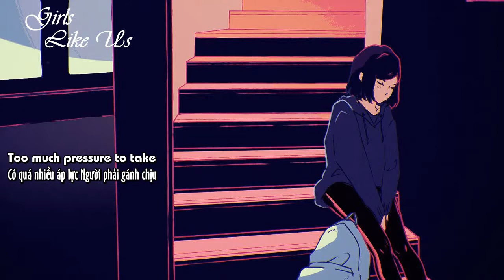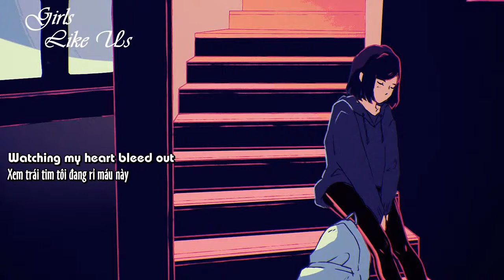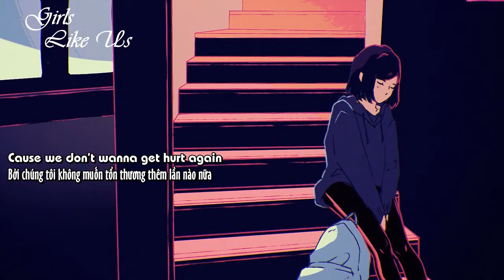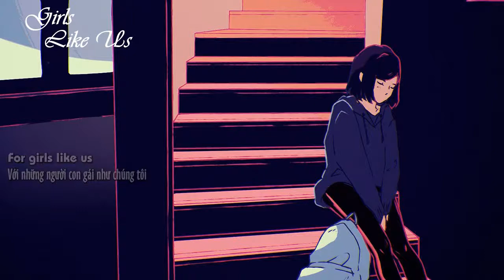[Vietsub/Lyrics] Girls Like Us - Zoe Wees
Made by : Thúy Quỳnh
Đăng kí, Like ủng hộ mình và đón chờ những video tiếp theo nhé. Yêu nhoa!!

🎤 Lyrics:

It’s hard for girls like us
We don’t know who we trust
Not even the ones we love
Cause they don’t know

Stuck here
Stuck here in these waters
So sick to my stomach
Is anybody there?
Red lights
Red lights in the darkness
Everyone’s so heartless

With your heart in a cage
Only whisper but you wanna shout
Cause the second you wake
Too much pressure to take
Every part of you wants to cry out

Try to numb this pain
Cause we don’t wanna get hurt again
Left alone out in the rain

I don’t see beautiful
Staring back at me
Watching, watching my heart bleed out
Trying not to freak out

It’s hard for us
For girls like us

So ooh
And the worst part is
When they smile like this
And it hits me hard
Hits me hard
Try to play it cool
But inside I’m bruised
And it breaks my heart
Breaks my heart

It’s hard for all of us

For girls like us (Girls like us)